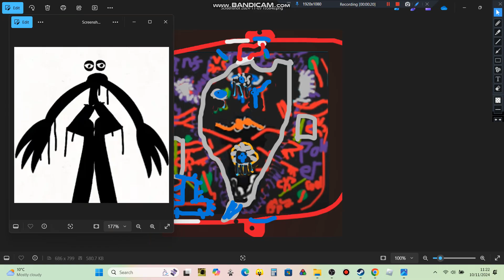I had a nightmare (Part 1)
This does have parts  also I would show a bonus but you can animate part 2